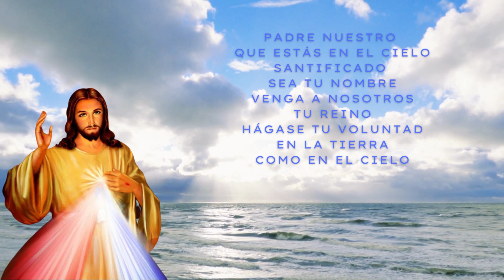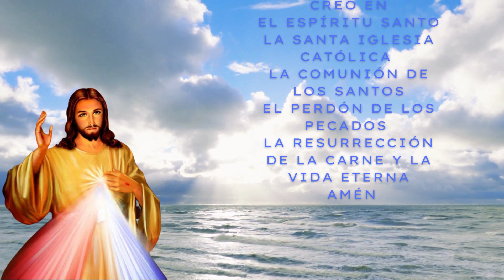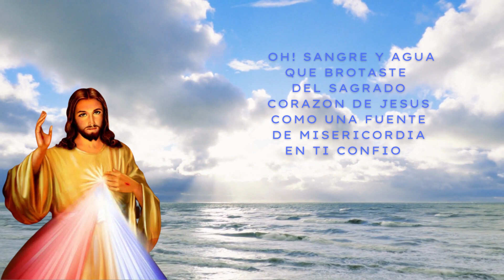CORONILLA A LA DIVINA MISERICORDIA DE HOY VIERNES 3 DE FEBRERO 💖 ROSARIO DE LA MISERICORDIA 💖